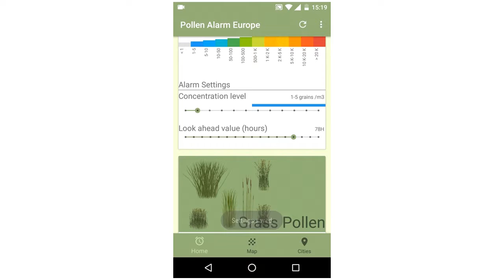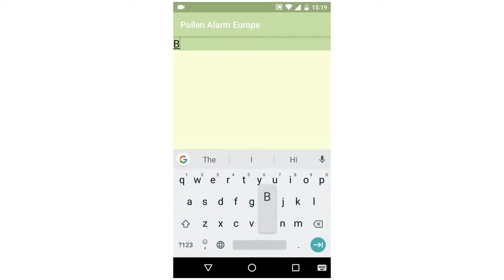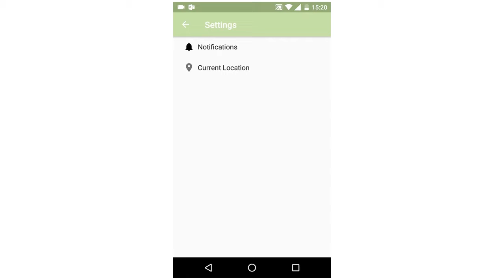Pollen Alarm Europe, the app that shows you a 96 hours local pollen forecast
Do you suffer from pollen allergy? Well, you may be interested to know that numerous studies claim that climate change will worsen the condition and duration of this problem (check out the links provided in the section "more information" of the linked article).

Technology and apps such as Pollen Alarm Europe, that shows you up to 96 hours local pollen forecast, can help us prevent the most serious effects. If you suffer from seasonal allergies, you also have the option to set up your own alerts.